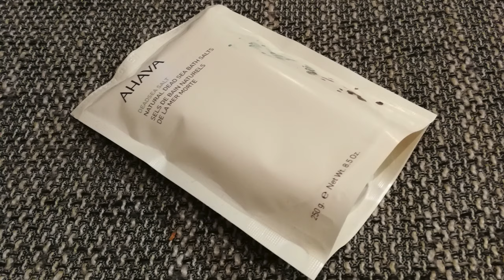UNBOXING!! - Look Fantastic Box aus dem Monat April!!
das nächste Unboxing steht an!
Dieses mal von der Look Fantastic Box aus dem Monat April. 😊
Dieses mal ging es bei der Box um Naturprodukte.
Ich fand die Box super Abwechslungsreich.
Wir hatten viele Pflegeprodukte aber auch ein paar dekorative Produkte drin.
Mit den meisten Produkten kann ich viel anfangen, jedoch ist wieder ein Produkt dabei,
mit dem ich so nicht viel Anfangen kann.
Wenn euch interessiert welche Produkte sich in der Box befinden und welche Produkte mir gefallen und welche nicht,

!! ACHTUNG !!

Preis: 20,00 € für flexibles Abo

Preis: 7,95 €

Preis: 18,79 €